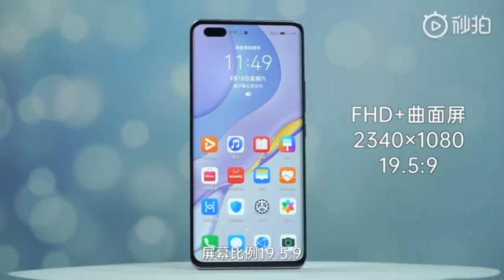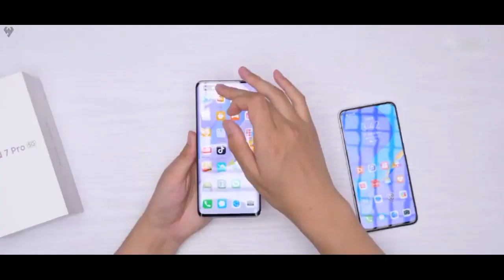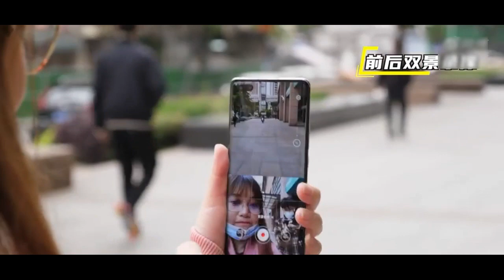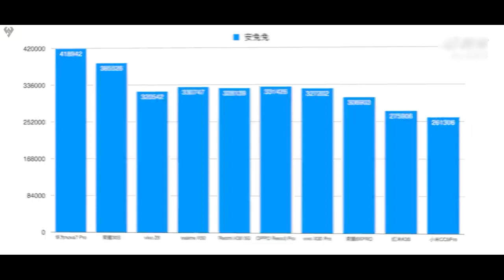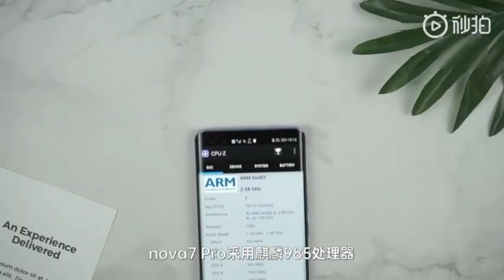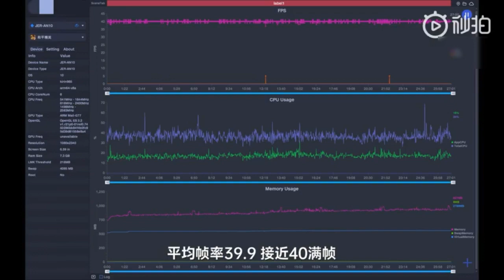Huawei Nova 7 Pro unboxing Huawei Nova 7 unboxing